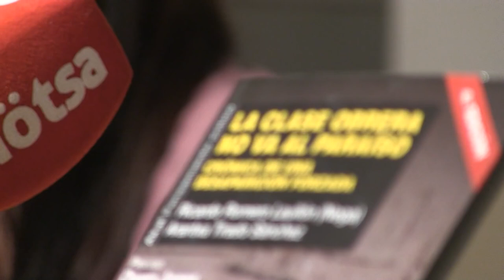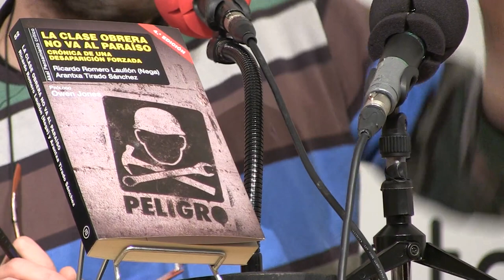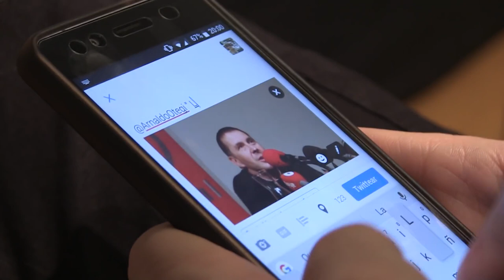Arnaldo Otegi, Nega (Los chicos del maíz) y Arantxa Tirado, sobre la clase obrera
Presentación de libro “La clase obrera no va al paraíso”, de los autores: Nega (Los Chikos del Maiz) y Arantxa Tirado, en Katakrak con la ayuda de Arnaldo Otegi (dirigente de SORTU). Los tres analizan la conciencia de clase y de las posibilidades de transformación social en el mundo actual.

¿Qué te parece la presencia y aportación de Otegui a este acto?

Por permitirme la publicación de este vídeo, envío desde aquí mi agradecimiento al canal: Ahotsa Info

Reconocimiento / Atribución…

Vídeo: "La clase obrera no va al paraíso" presentación en Iruñea con Arnaldo Otegi